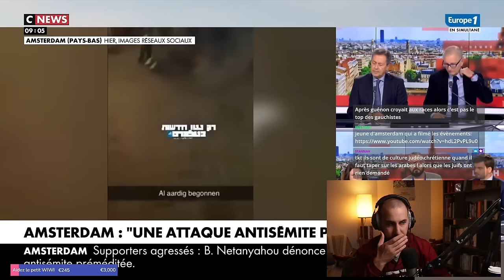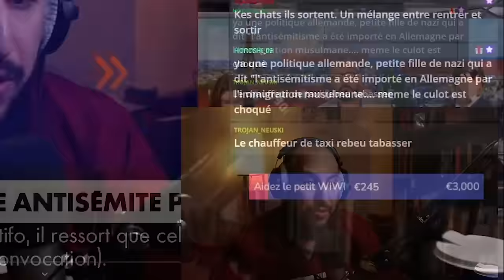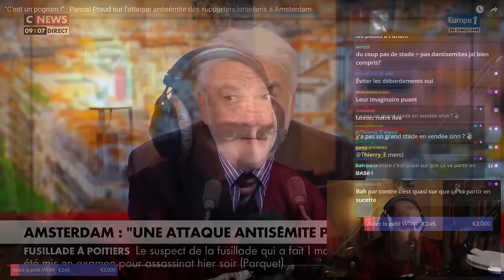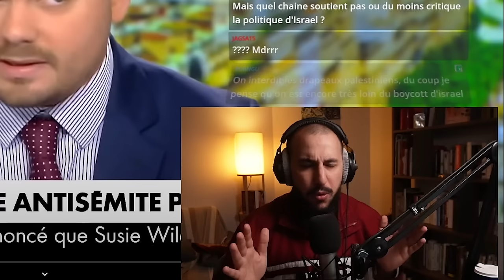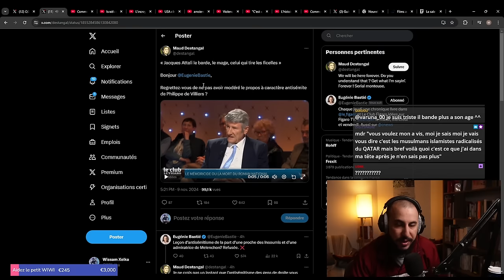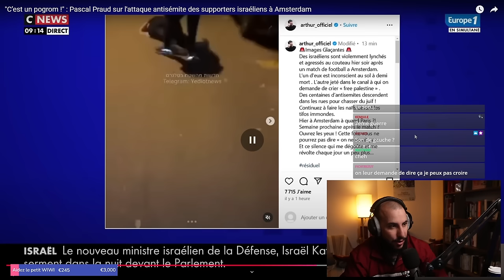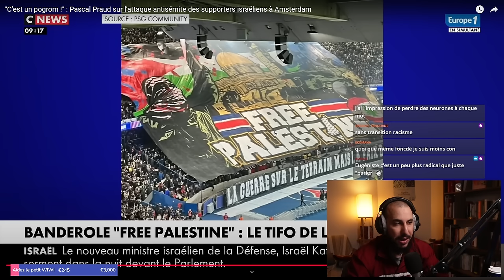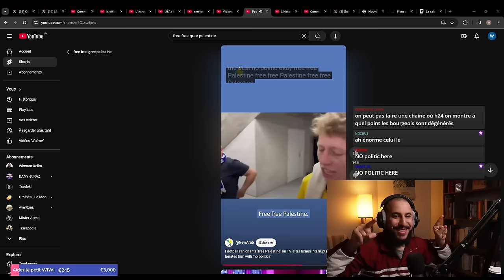CNEWS parlent du TIFO PAL-SG et d'AMSTERDAM, c'est HORRIBLE !